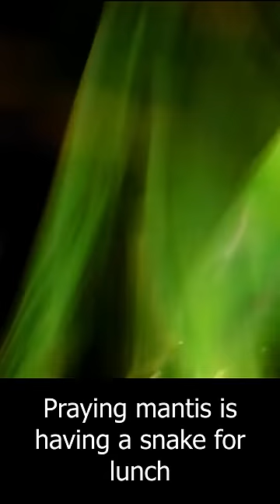Praying Mantis Eats Snake For Lunch | Mantis killed the snake. True or False?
Praying Mantis Eats Snake For Lunch